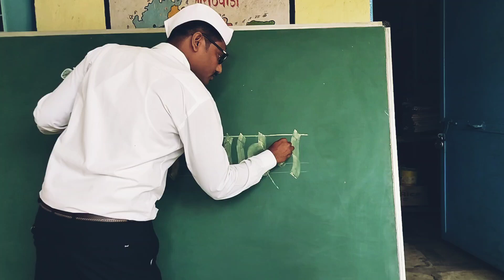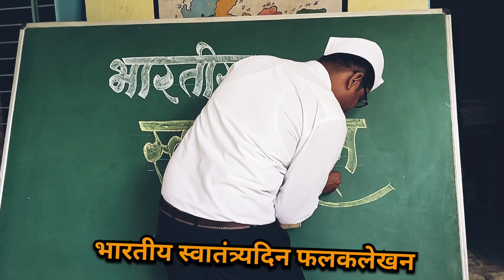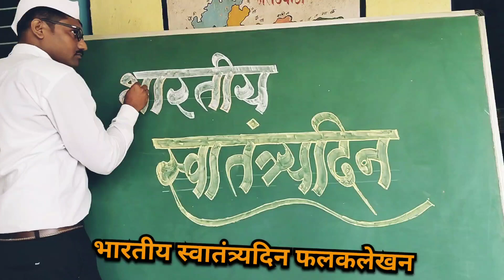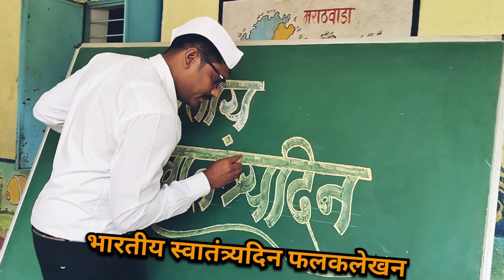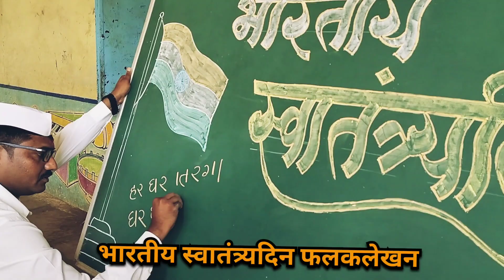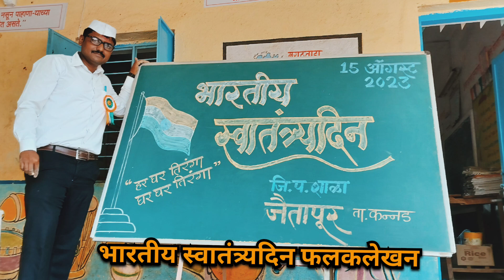भारतीय स्वातंत्र्यदिन फलकलेखन_2023/ Bhartiy Swatantryadin Falaklekhan Board Writting/ देवनागरी लेखन